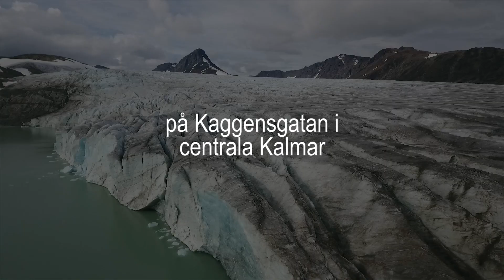Johan Hammars film om sin utställning Värdefulla vatten i Kalmar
Varmt välkommen att se naturfotografen Johan Hammars fotoutställning på Kaggensgatan i Kalmar. Sötvattenmiljöer från hela Sverige att njuta av och lära sig om genom en interaktiv fotoutställning utomhus i Kalmar 7/4 - 13/5 2020.